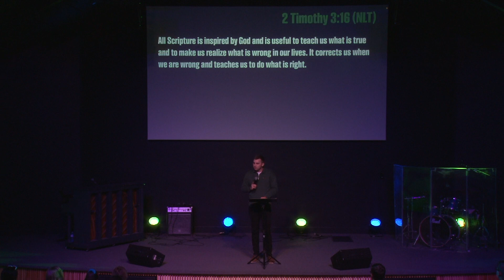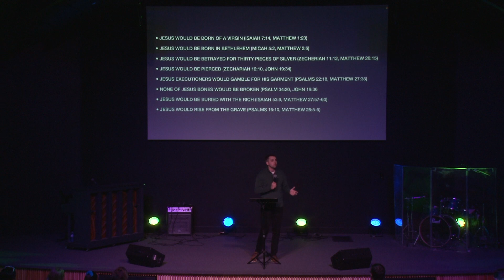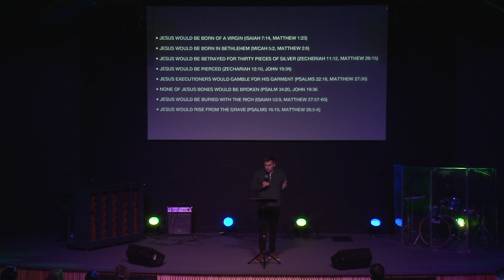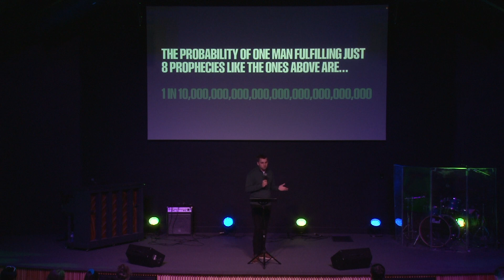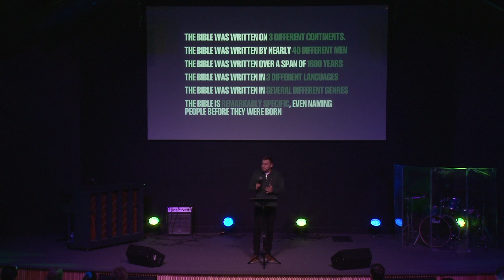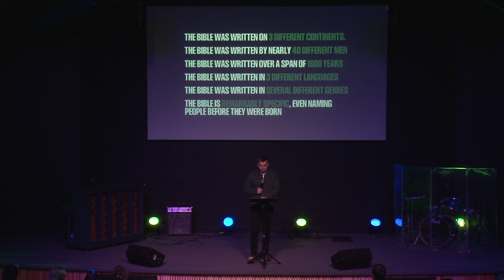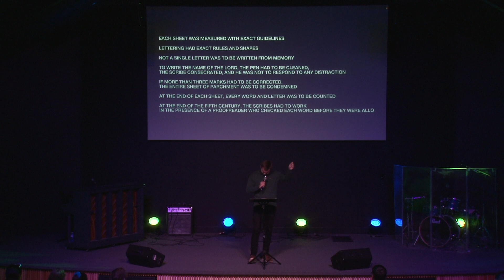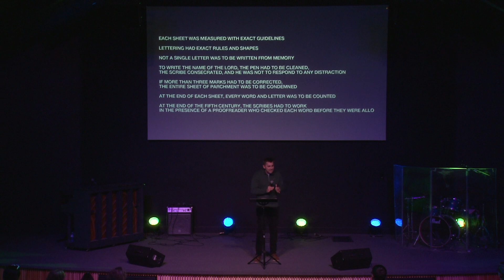The Core - The Bible - Pastor Alex Kinney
Preached on September 13th, 2023